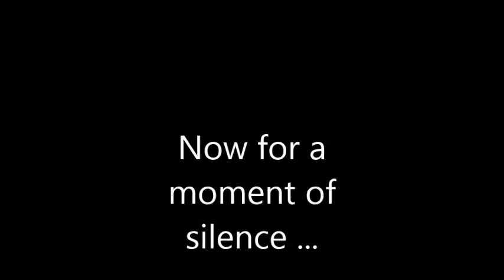january, 25 2016